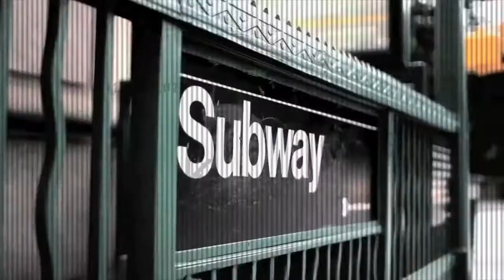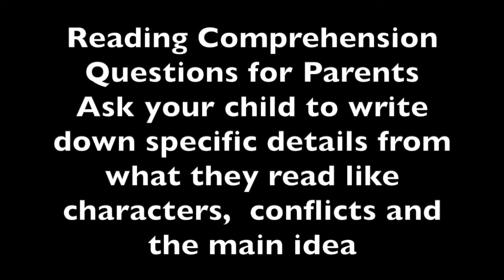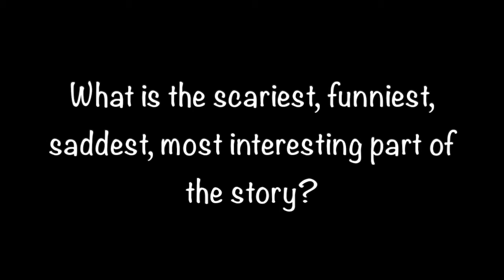Chef Jerome Brown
Executive Chef Jerome Brown has prepared for Shaquille ONeal and other celebrities.